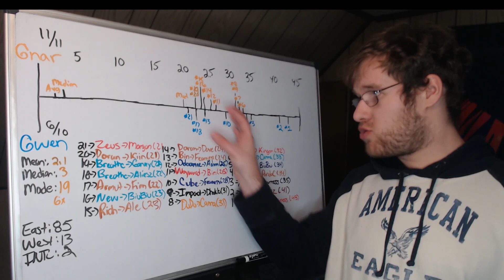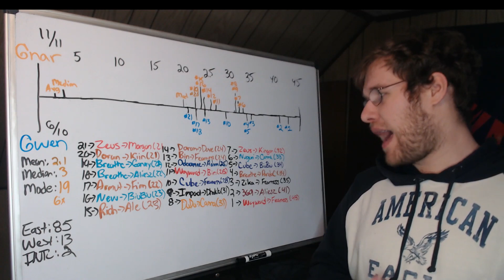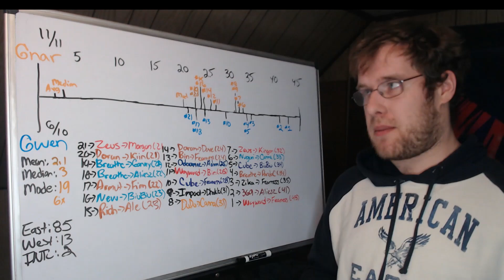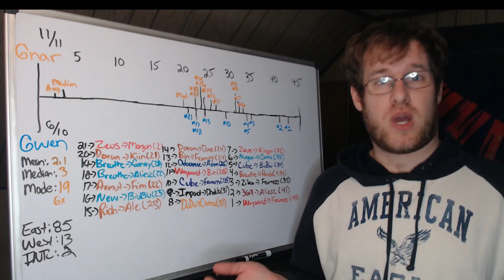Lol Esports: Lookback at the Gnar v. Gwen Matchup in Season 12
In this video I go over the Gnar v. Gwen matchup in Lol Esports across the four major regions. I looked into 100 matchups and identified the most lopsided gaps that occurred during laning phase.